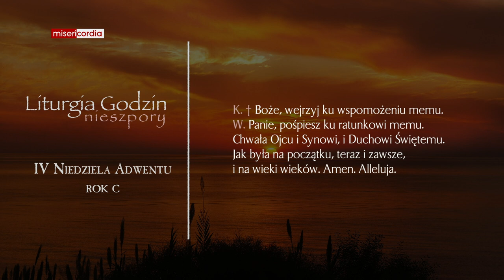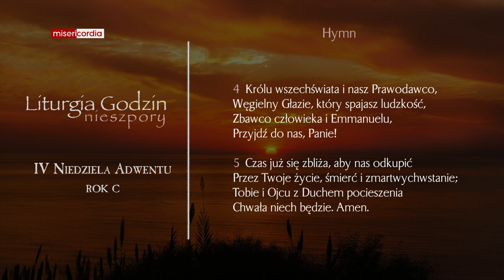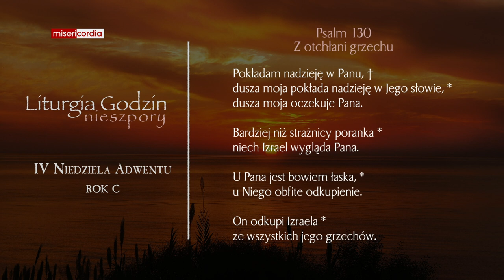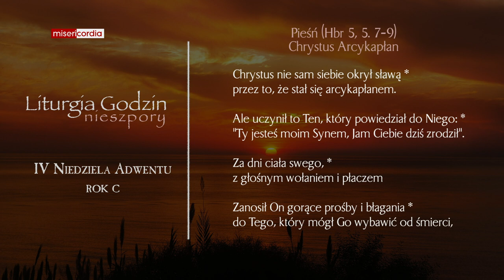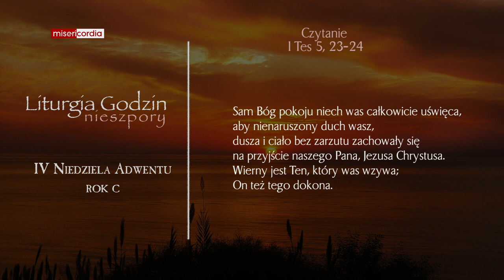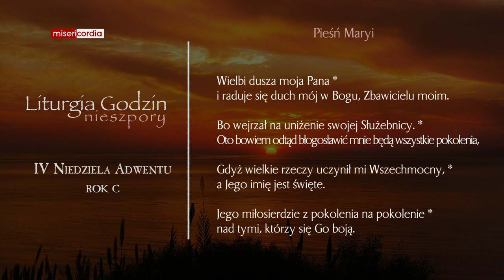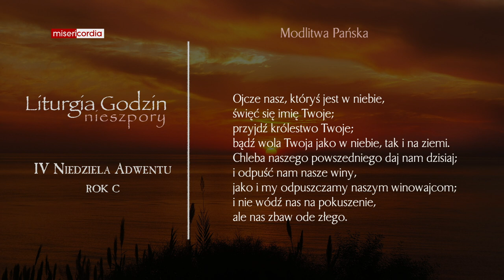Liturgia Godzin | I Nieszpory | IV Niedziela Adwentu (rok C)